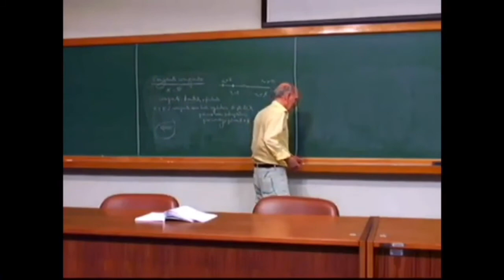Conselhos do Prof. Dr. Elon Lages lima para aprender Matemática.